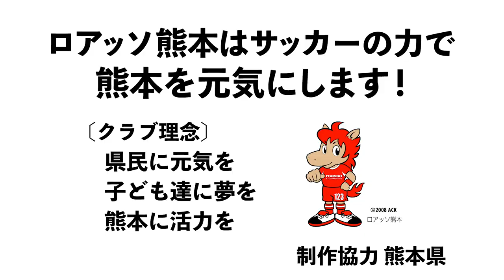ロアッソ熊本から「子ども達に夢を！」上村周平選手（パス編）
このたびロアッソ熊本では、県内におけるサッカーの普及、県民の健康習慣の定着、子どもたちの夢づくりを促進し、地域の活性化を図ることを目的として、ロアッソ熊本トップチームの選手たちによるトレーニング動画『ロアッソ熊本から「子ども達に夢を！」』を作成しました。
この動画は、選手それぞれが得意とするプレーとその練習方法を解説しています。また、それに加え、選手のプロフィールやプロ選手を目指す子どもたちやサポーターへのメッセージも収録されており、クラブ・選手に、より親しみを感じていただける内容となっています。
ロアッソ熊本は、この活動を通じ、サッカー技術の向上のみならず、スポーツを通じた「熊本の活力」づくりに貢献したいと考えております。子ども達に加え、そのご家族の方など、一人でも多くの方々にぜひご覧いただきますようお願いいたします。
協力：熊本県